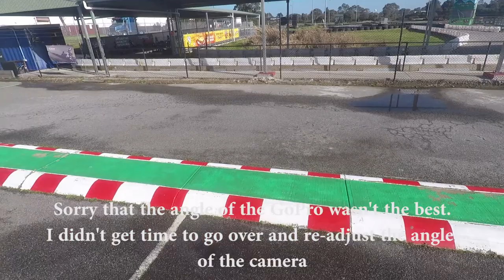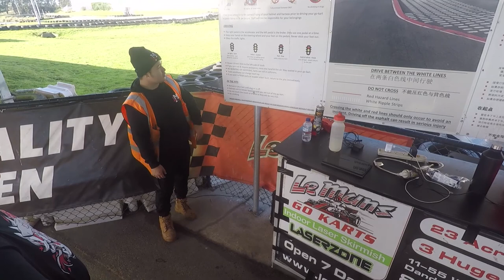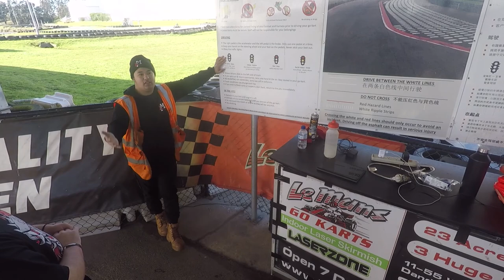Go Karting with the Boys (19th Birthday Part 2) | Vlog #75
Welcome back to another video. In this vlog, I am back with Kaleb and Lachy to do some go-karting as part of my birthday...well, a week after my birthday due to our fifth lockdown that occurred on my birthday. It wasn't the end of the world however as we didn't have to wait long for us to go out and celebrate the 2nd part of my birthday (hence the title being '19th Birthday Part 2'). I hope you enjoy the video.

Intro and Outro Track: Angerwolf - A Way To Break Through [Magic Release]